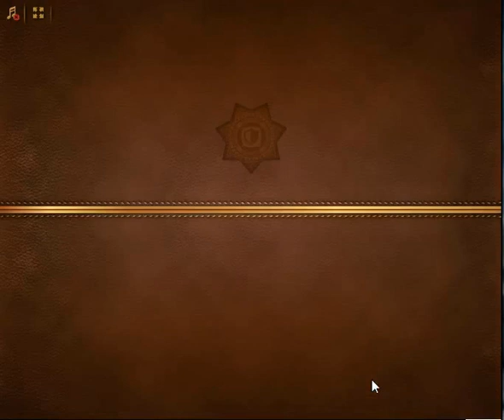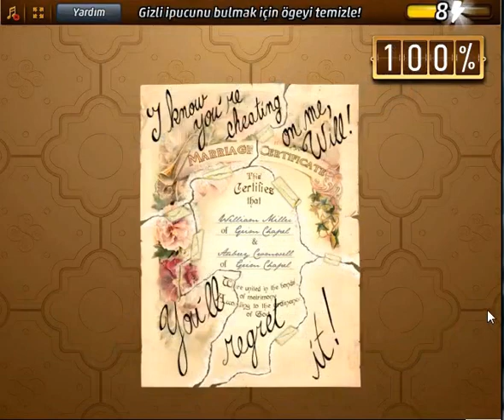Criminal Case - Geçmişin Gizemleri - Cadı Kazanı - Grim Chapel - Case # 43_4